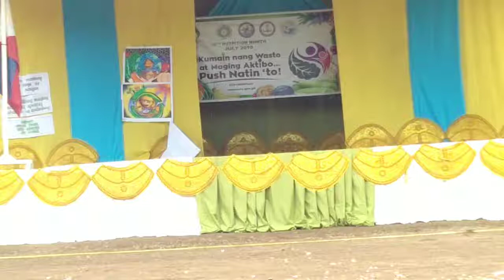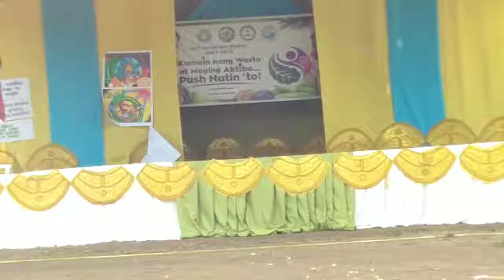Mr. & Ms. Nutri Teen 2019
Watch Mr. & Ms. Nutri Teen 2019